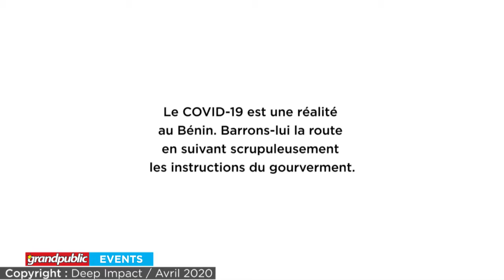BÉNIN | TOUS ENSEMBLE, BARRONS LA ROUTE AU CORONAVIRUS